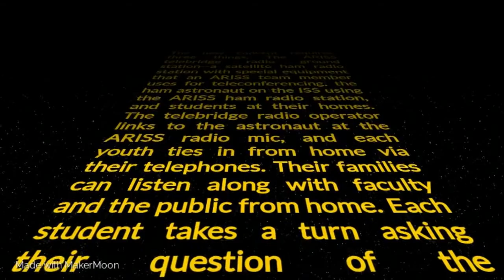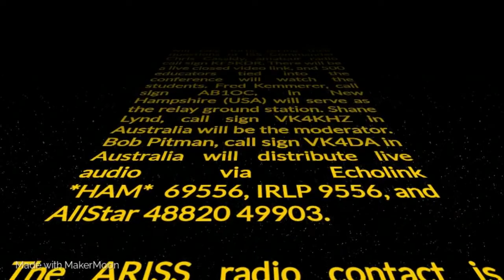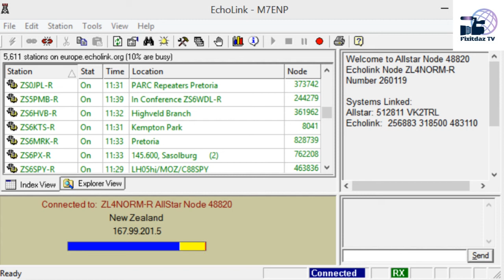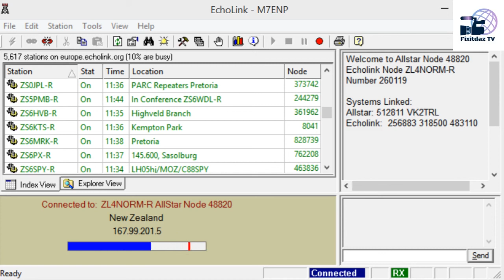ISS CONTACT ARISS Telebridge A new style radio contact via AB1OC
an ARISS radio contact with astronauts. ARISS is the group that puts together special amateur radio contacts between students around the globe and crew members with ham radio licenses on the International Space Station (ISS).

This will be a telebridge contact via amateur radio and students will take turns asking their questions of ISS Commander Chris Cassidy, amateur radio call sign KF5KDR. There will be a live closed video link, and 500 educators tied into the conference will watch the students. Fred Kemmerer, call sign AB1OC, in New Hampshire (USA) will serve as the relay ground station. Shane Lynd, call sign VK4KHZ in Australia will be the moderator. Bob Pitman, call sign VK4DA in Australia will distribute live audio via Echolink *HAM*  69556, IRLP 9556, and AllStar 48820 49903.

The ARISS radio contact is scheduled for August 24, 2020, at 7:32 pm in Brisbane (09:32 UTC, 5:32 am EDT, 4:32 am CDT, 03:32 am MDT and 02:32 am PDT).

The purpose of the weeklong conference is for school digital leaders to present interactive solutions in online workshop settings to demonstrate to educators and school staff how to enrich technology-learning outcomes in classrooms and increase STEM availability awareness in schools.

As time allows, students will ask these questions:

1. What was the main ambition or reason for going to the ISS in the first place?
2. What was it like to see space for the first time?
3. Do you ever have arguments?
4. Did you have any issues (personal, technical) whilst flying up towards the ISS?
5. Was your childhood dream being a pilot and this is the progression, or did you always dream of going into space?
6. What mindset do you need to have to be an astronaut?
7. How did you become interested in being an astronaut?
8. Circa what year do you predict space hotels will be physically possible to achieve? And do you think these space stations are the first steps towards developing said hotels?
9. When you are in space, you orbit the Earth incredibly fast. Because of this, has your perception of time changed since being in space? If so, how is it different?
10. How do you keep personal hygiene up to standards e.g. how you go for a shower/bath, toilet, and shaving?
11. Have you had a life-threatening experience on the space station?
12. How does it feel to be isolated in space, knowing there isn’t anyone else around you except yourself and fellow crewmates?
13. During your launch windows there have been several technical delays, how do you deal with the build-up and then let down of your emotions in these events?
14. What will you miss the most about life on the ISS when you return to Earth?
15. You were a Navy Seal, what brought you across to NASA and spaceflight?
16. What is it like going on a spacewalk for the first time?
17. How do you maintain a positive mindset and good mental health in space, for example with the global pandemic of COVID-19 how are you coping with being such a distance away from the people you love and care about?
18. What were your emotions during lift-off?

The new concept requires three things. The ARISS telebridge radio ground station--a satellite ham radio station with special equipment that an ARISS team member uses for teleconferencing, the ham astronaut on the ISS using the ARISS ham radio station, and students at their homes. The telebridge radio operator links to the astronaut at the ARISS radio mic, and each youth ties in from home via their telephones. Their families can listen along with faculty and the public from home. Each student takes a turn asking their question of the astronaut. This will be a telebridge contact via amateur radio and students will take turns asking their questions of ISS Commander Chris Cassidy, amateur radio call sign KF5KDR. There will be a live closed video link, and 500 educators tied into the conference will watch the students. Fred Kemmerer, call sign AB1OC, in New Hampshire (USA) will serve as the relay ground station. Shane Lynd, call sign VK4KHZ in Australia will be the moderator. Bob Pitman, call sign VK4DA in Australia will distribute live audio via Echolink *HAM*  69556, IRLP 9556, and AllStar 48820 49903.

Thanks for watching, If you liked my videos and would like to support this channel you can make a donation @ or click the Show Your Support link, on our channel page and if you use Bitcoins you can send us some bitcoins to 1MFGvF7NPaXC7RU5Trwo8z1dUbuowcuw5D Thanks for your support.